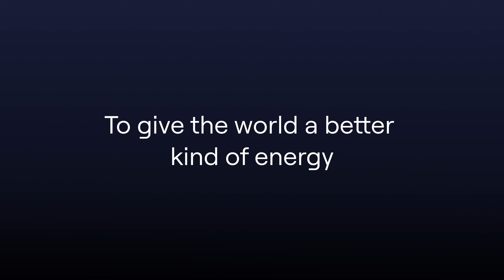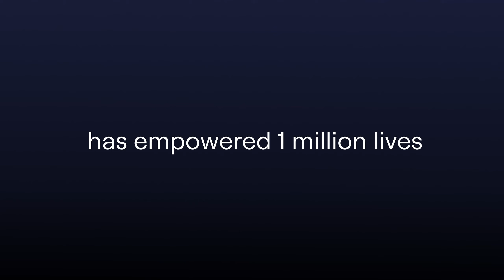Celebrating Our One Millionth Customer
We've reached an incredible milestone—1 million customers powering their homes with Sunrun! We want want to let all of our customers know that they are OneOfAMillion and we're so honored they went on this journey to help save the planet.